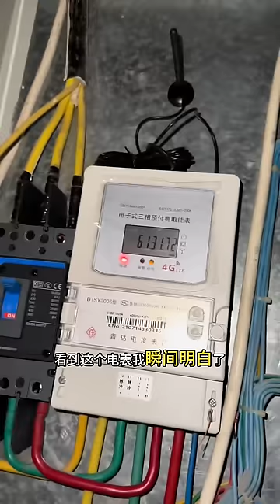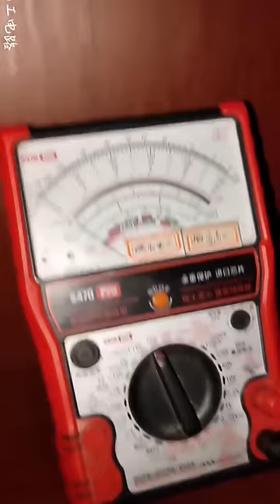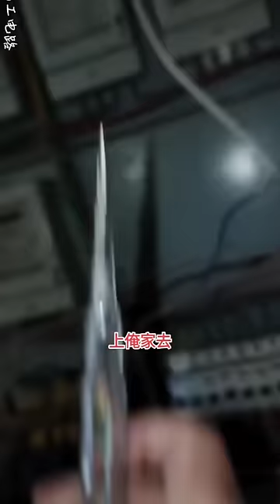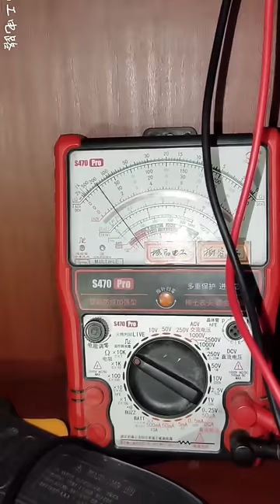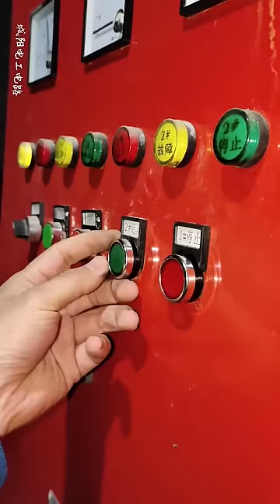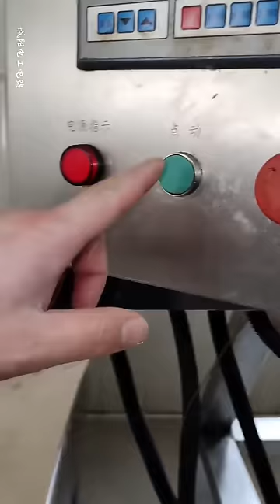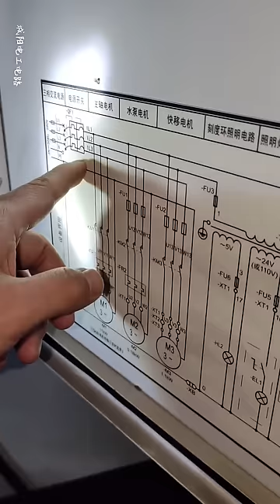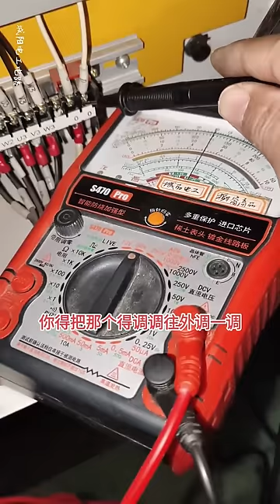网吧里所有的电脑突然断电，大哥气得想砸电脑，原来问题出在电表身上？【城阳电工电路】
网吧里所有的电脑突然断电，大哥气得想砸电脑，原来问题出在电表身上？